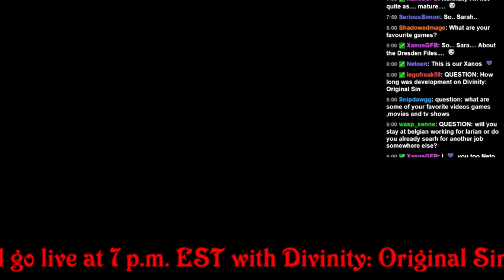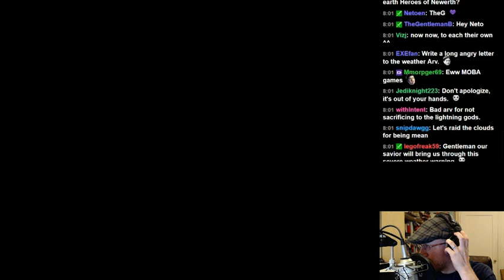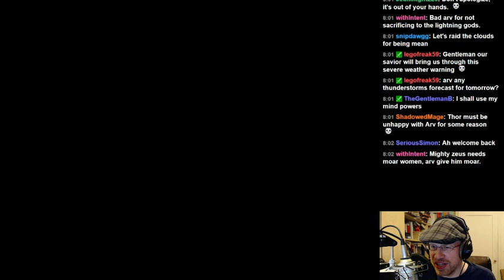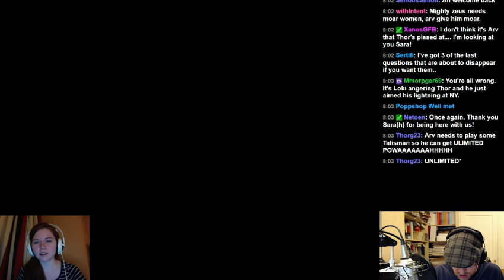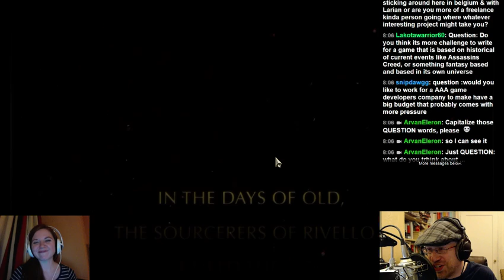Arv streams Divinity: Original Sin, with game writer Sarah Baylus from Larian Studios! Come - 1 / 2